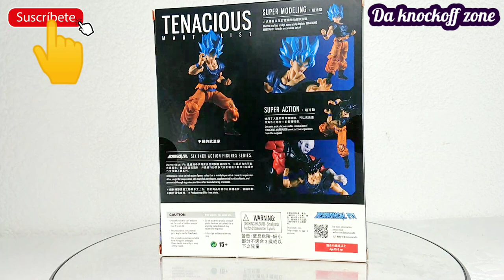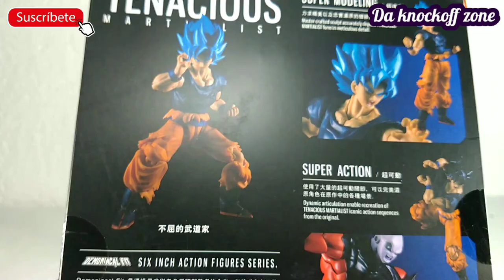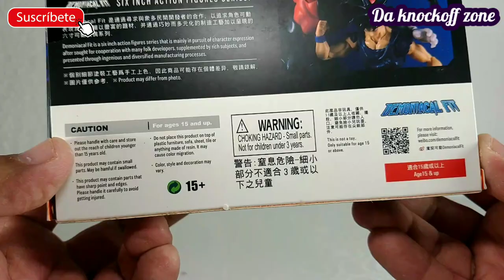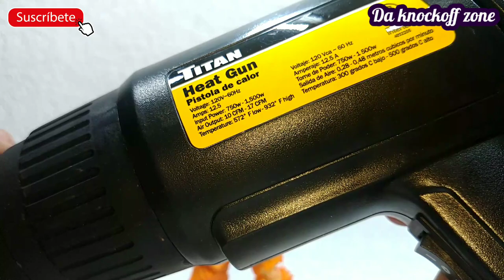💪 Goku Ultrainstinto Demoniacalfit de Aliexpress Reseña y analisis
💓😱EL KNOCKOFF 3RD PARTY QUE NECESITAS EN TU COLECCION SI O SI, ENAMORATE DE ESTA GENIAL Y MAJESTUOSA PIEZA DE GOKU ULTRAINSTINTO SEÑAL😎😍

shining soul

Musica Rock
de Kine Master Premium Library